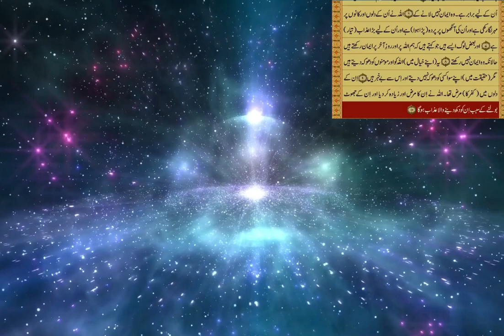Translation of Surah Al-Baqarah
Here is a condensed translation of Surah Al-Baqarah, focusing on Manzil 1 to 6,

**Surah Al-Baqarah (The Cow)**

1. Alif, Lam, Meem.
2. This is the Book about which there is no doubt, a guidance for those conscious of Allah—
3. Who believe in the unseen, establish prayer, and spend out of what We have provided for them,
4. And who believe in what has been revealed to you, [O Muhammad], and what was revealed before you, and of the Hereafter they are certain [in faith].
5. Those are upon [right] guidance from their Lord, and it is those who are the successful.
6. Indeed, those who disbelieve—it is all the same for them whether you warn them or do not warn them—they will not believe.
7. Allah has set a seal upon their hearts and upon their hearing, and over their vision is a veil. And for them is a great punishment.
8. And of the people are some who say, "We believe in Allah and the Last Day," but they are not believers.
9. They [think to] deceive Allah and those who believe, but they deceive not except themselves and perceive [it] not.
10. In their hearts is disease, so Allah has increased their disease; and for them is a painful punishment because they [habitually] used to lie.
11. And when it is said to them, "Do not cause corruption on the earth," they say, "We are but reformers."
12. Unquestionably, it is they who are the corrupters, but they perceive [it] not.
13. And when it is said to them, "Believe as the people have believed," they say, "Should we believe as the foolish have believed?" Unquestionably, it is they who are the foolish, but they know [it] not.
14. And when they meet those who believe, they say, "We believe"; but when they are alone with their evil ones, they say, "Indeed, we are with you; we were only mockers."
15. [But] Allah mocks them and prolongs them in their transgression [while] they wander blindly.
16. Those are the ones who have purchased error [in exchange] for guidance, so their transaction has brought no profit, nor were they guided.
17. Their example is that of one who kindled a fire, but when it illuminated what was around him, Allah took away their light and left them in darkness [so] they could not see.
18. Deaf, dumb and blind—so they will not return [to the right path].

This translation covers the key themes and guidance presented in the first Manzil of Surah Al-Baqarah, verses 1-18.

منزل 1 تا 6 پر توجہ مرکوز کرتے ہوئے سورہ بقرہ کا جامع ترجمہ یہ ہے۔

 **سورہ البقرہ (گائے)**

 1. الف، لام، میم۔
 2. یہ وہ کتاب ہے جس میں کوئی شک نہیں، اللہ سے ڈرنے والوں کے لیے ہدایت ہے۔
 3. جو غیب پر ایمان لاتے ہیں، نماز قائم کرتے ہیں اور جو کچھ ہم نے ان کو دیا ہے اس میں سے خرچ کرتے ہیں۔
 4. اور جو ایمان رکھتے ہیں اس پر جو آپ پر نازل کیا گیا ہے اور جو آپ سے پہلے نازل کیا گیا ہے اور آخرت پر یقین رکھتے ہیں۔
 5. یہی لوگ اپنے رب کی طرف سے ہدایت پر ہیں اور وہی فلاح پانے والے ہیں۔
 6. بے شک وہ لوگ جنہوں نے کفر کیا، ان کے لیے برابر ہے خواہ تم انہیں ڈراؤ یا نہ ڈراؤ، وہ ایمان نہیں لائیں گے۔
 7. اللہ نے ان کے دلوں اور کانوں پر مہر لگا دی ہے اور ان کی بصارت پر پردہ ہے۔  اور ان کے لیے بڑا عذاب ہے۔
 8. اور لوگوں میں سے کچھ ایسے بھی ہیں جو کہتے ہیں کہ ہم اللہ پر اور یوم آخرت پر ایمان رکھتے ہیں لیکن وہ مومن نہیں ہیں۔
 9. وہ اللہ اور ایمان والوں کو دھوکہ دیتے ہیں، لیکن وہ اپنے آپ کو دھوکہ نہیں دیتے اور اس کا شعور نہیں رکھتے۔
 10. ان کے دلوں میں بیماری ہے تو اللہ نے ان کی بیماری کو بڑھا دیا ہے۔  اور ان کے لیے دردناک عذاب ہے اس لیے کہ وہ جھوٹ بولتے تھے۔
 11. اور جب ان سے کہا جاتا ہے کہ زمین میں فساد نہ کرو تو کہتے ہیں کہ ہم تو اصلاح کرنے والے ہیں۔
 12. بلاشبہ یہی لوگ فساد کرنے والے ہیں لیکن انہیں اس کا شعور نہیں ہے۔
 13. اور جب ان سے کہا جاتا ہے کہ ایمان لاؤ جیسا کہ لوگ ایمان لائے ہیں تو کہتے ہیں کیا ہم بھی ایمان لائیں جیسا کہ بے وقوف ایمان لائے ہیں؟  بلاشبہ وہی لوگ بے وقوف ہیں لیکن وہ نہیں جانتے۔
 14. اور جب وہ ایمان والوں سے ملتے ہیں تو کہتے ہیں کہ ہم ایمان لائے۔  لیکن جب وہ اپنے شریروں کے ساتھ اکیلے ہوتے ہیں تو کہتے ہیں کہ ہم تمہارے ساتھ ہیں، ہم تو صرف مذاق کرنے والے تھے۔
 15. [لیکن] اللہ ان کا مذاق اڑاتا ہے اور انہیں ان کی سرکشی میں دراز کرتا ہے [جب کہ] وہ اندھے ہو کر بھٹکتے ہیں۔
 16. یہ وہ لوگ ہیں جنہوں نے ہدایت کے بدلے گمراہی خ
ریدی، سو ان کے سودے سے نہ کوئی فائدہ ہوا اور نہ وہ ہدایت یافتہ ہوئے۔
 17. ان کی مثال اس شخص کی سی ہے جس نے آگ جلائی پھر جب اس نے اپنے اردگرد کی چیزوں کو روشن کر دیا تو اللہ نے ان کا نور چھین لیا اور انہیں اندھیروں میں چھوڑ دیا کہ وہ کچھ نہ دیکھ سکیں۔
 18. بہرے، گونگے اور اندھے - پس وہ [راستہ کی طرف] واپس نہیں آئیں گے۔

 یہ ترجمہ سورۃ البقرہ کی پہلی منزل، آیات 1-18 میں پیش کیے گئے اہم موضوعات اور رہنمائی کا احاطہ کرتا ہے۔